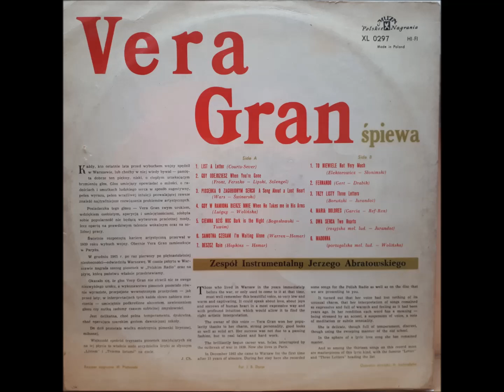Vera Gran - To niewiele 1965 r.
Muzyka - Witold Elektorowicz
Słowa - Antoni Słonimski

Zespół instrumentalny Jerzego Abratowskiego.

Nagranie pochodzi z płyty winylowej "Vera Gran śpiewa", Polskie Nagrania Muza - XL 0297, 1965 r.